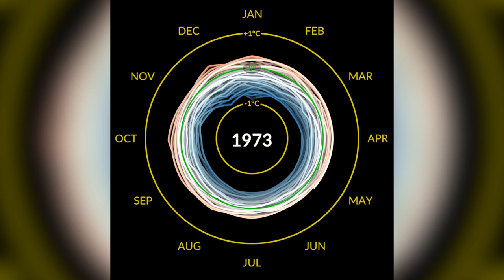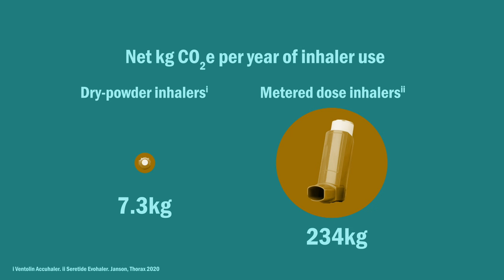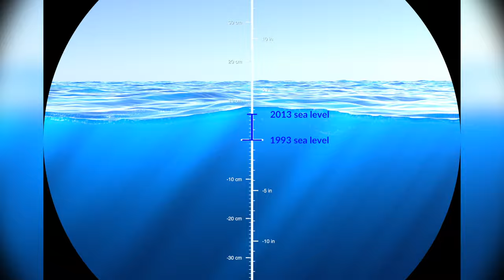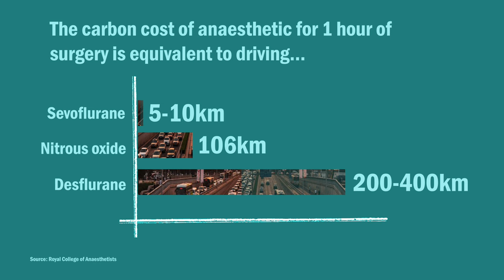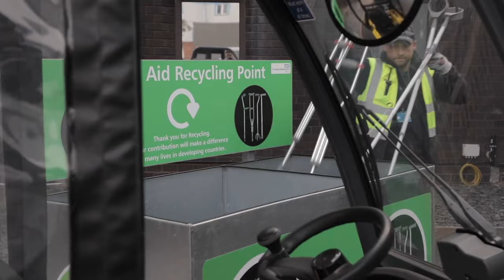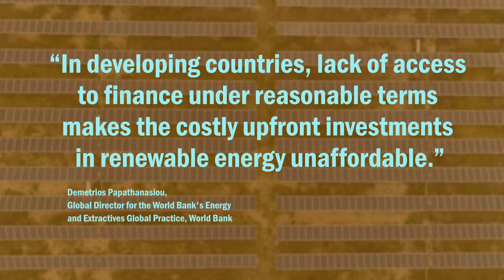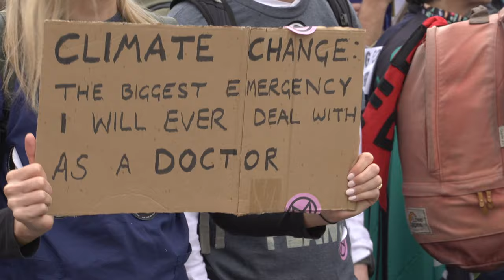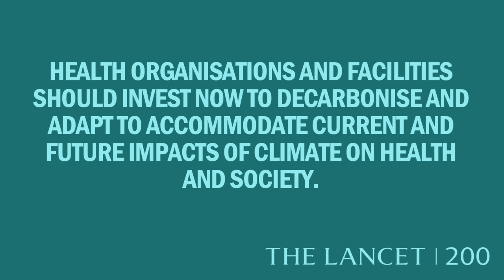The Carbon Cost of Healthcare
Health and sustainability practitioners from different parts of the world discuss measures to decarbonise our hospitals and healthcare.